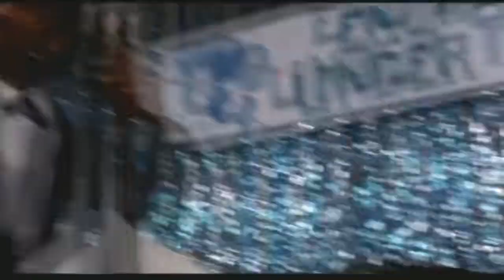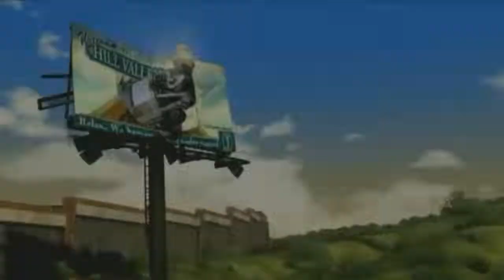Johnny B Goode OST Back to the Future The Game バックトゥザフューチャー ps3 NA